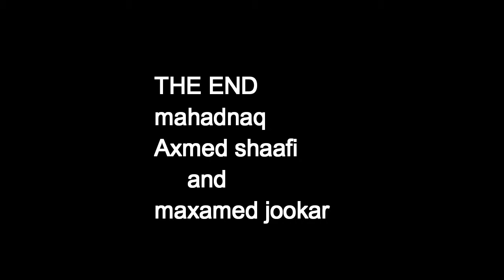mucjiso arooskii ugu shidna ee degmada yiroowe ka dhacay